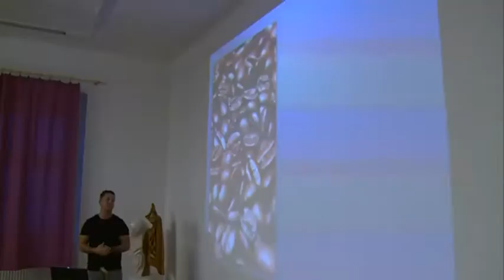Virág és kávé volt a Titánklubban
Virágokról és kávékról esett szó a Titánklubban, hiszen Baranyai Vivien virágkölteményekről, míg Németh Dávid barista kávékülönlegességekről mesélt a hallgatóknak a könyvtárban.